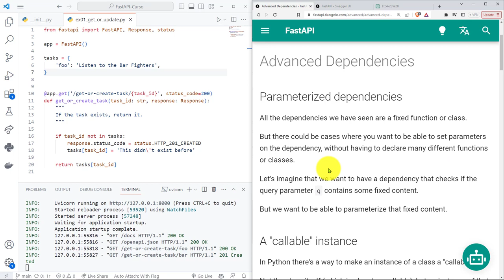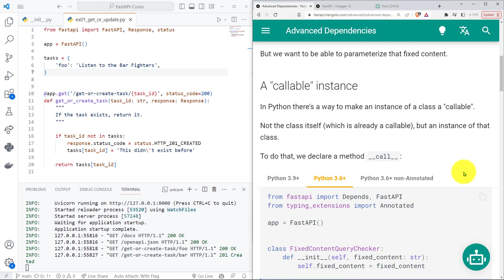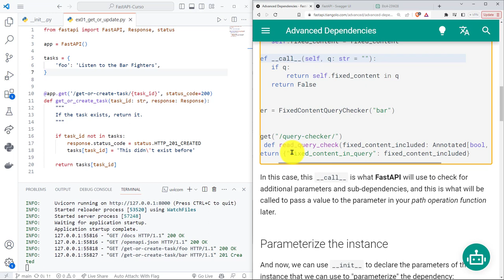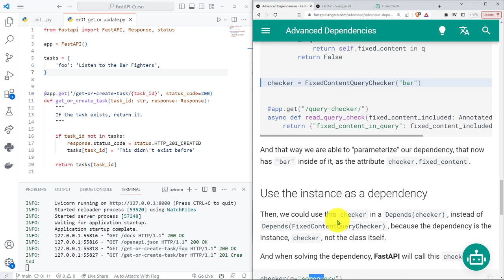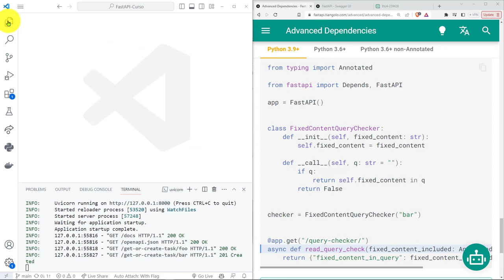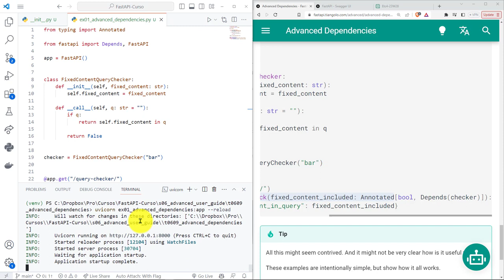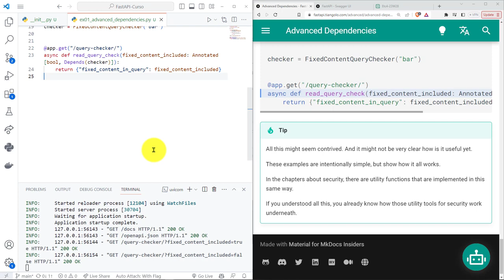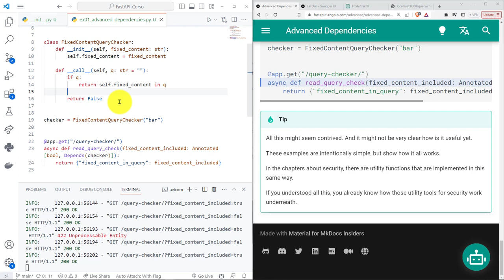FastAPI Curso: 240 Dependencias Avanzadas en una Operación de Ruta con Depends